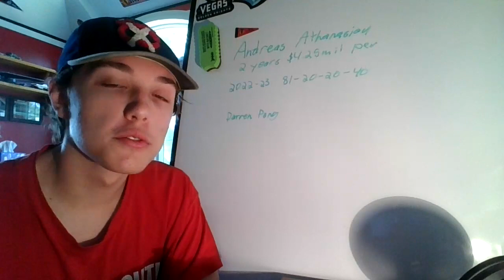Andreas Athanasiou Signs Two-Year Extention With Blackhawks! Darren Pang Joins TV Broadcast!